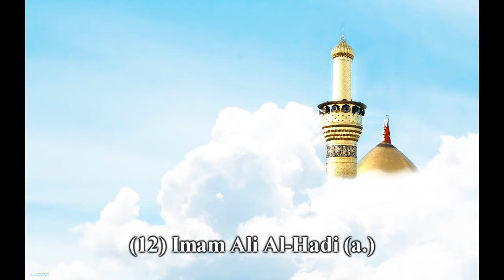12 - Biografie von Imam Al-Hadi (a.) - S. Haydar Al-Musawie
Vorträge im Markaz Al-Hassanein e.V. Berlin
Jeden Freitag ab 18:00 Uhr

Perlebergerstr. 17
10559 Berlin